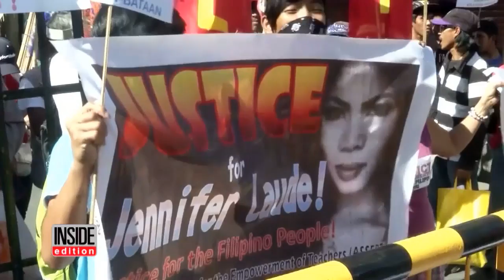Marine Guilty of Killing Filipino Woman After Learning She Was Transgender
A U.S. Marine was found guilty on Tuesday of killing a woman after learning she was transgender while the two were at a hotel in the Philippines. The court convicted Lance Corporal Joseph Scott Pemberton of homicide by strangling Jennifer Laude an...